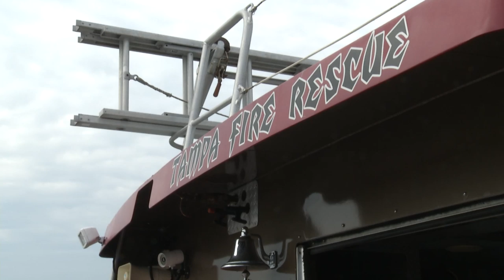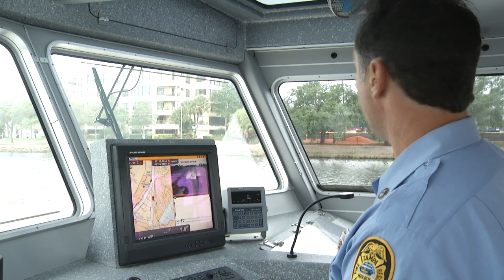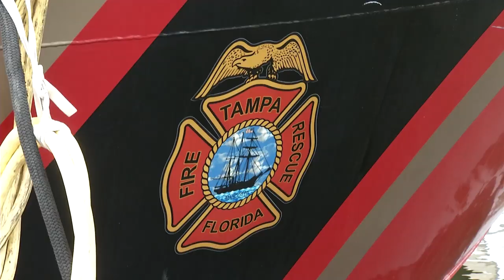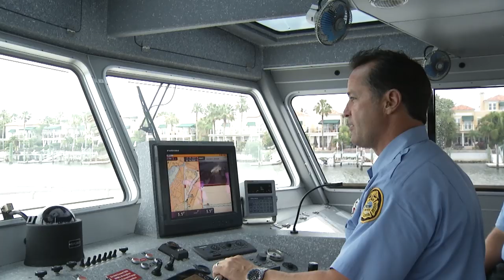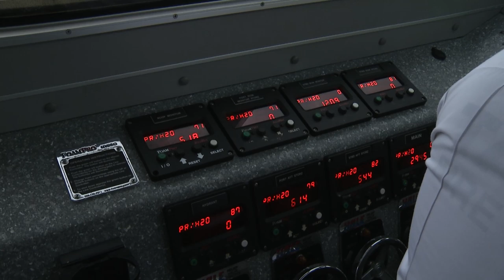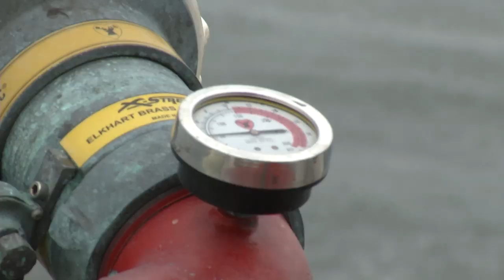On Scene with Tampa Fire Rescue- Marine Division - June, 2013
On this edition of "On Scene with Tampa Fire Rescue", we take to the high seas with TFR's Marine Division.  These specially trained firefighters use the latest tools and techniques to keep our waterways safe.  We head out on the Fireboat Patriot and learn about its high-tech firefighting capacity, as well as take a look at the smaller, more nimble Boat 19. Produced by Brian Sullivan, City of Tampa Television, CTTV.